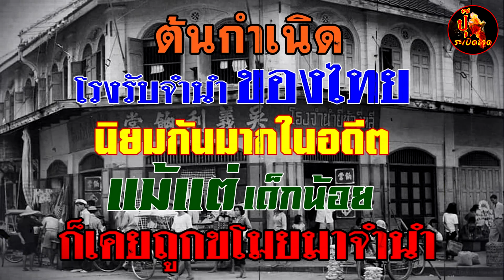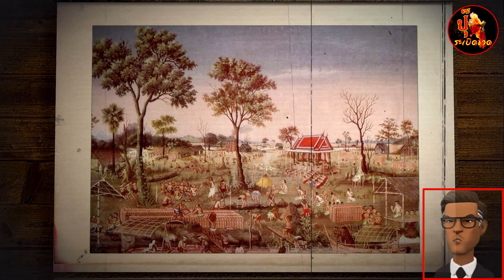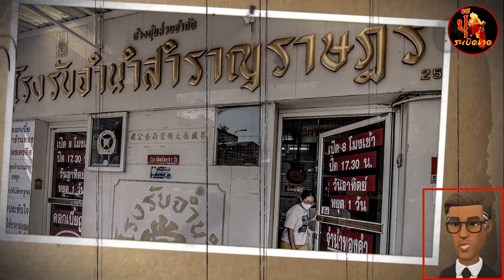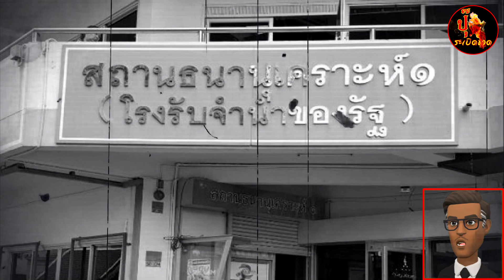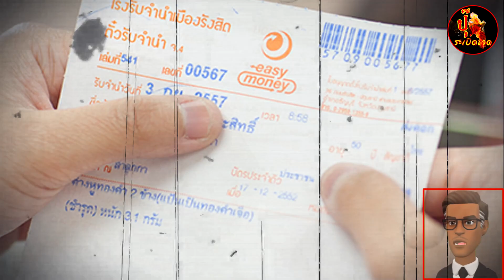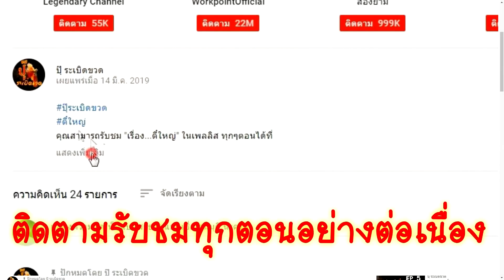จำนำต้นกำเนิด... "โรงรับจำนำ" นิยมกันมากในอดีต แม้แต่เด็กน้อย ก็เคยถูกขโมยมาจำนำ l ปุ๊ระเบิดขวด